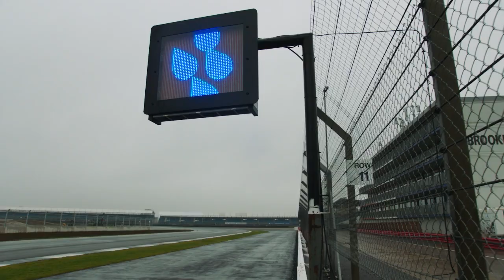5 Drivers Who Need to Step Up in 2024!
We are fast approaching the 2024 F1 season and with over half the grids contracts up at the end of this year it is more important than ever to prove you deserve your seat. So here are my top 5 drivers who need to show they belong on the grid this year.

That just means if you click on a link, find something you like and buy it, we’ll make some cash. Don’t worry, you won’t pay any extra – sometimes you might even get a tasty discount. It’s a win for us and a win for you too!)

Seriously it means a lot, please comment and like to let us hear your thoughts!